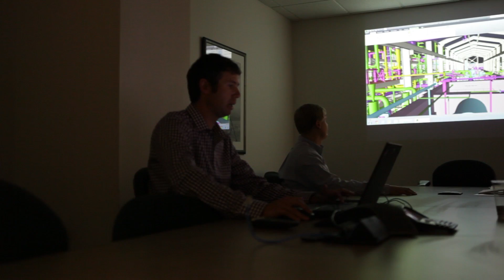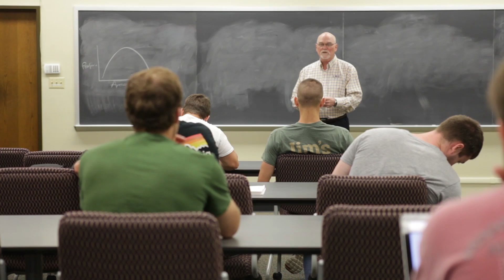LSU Construction Management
What is Construction Management at Louisiana State University?